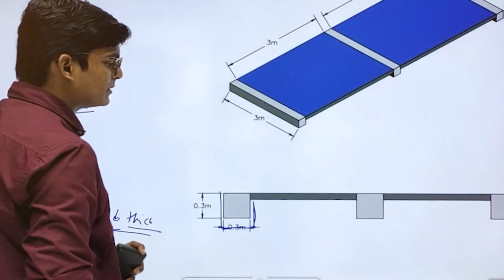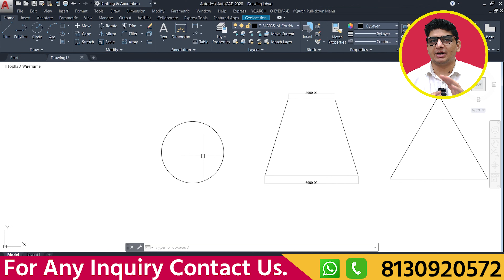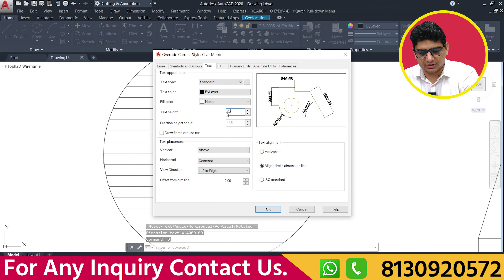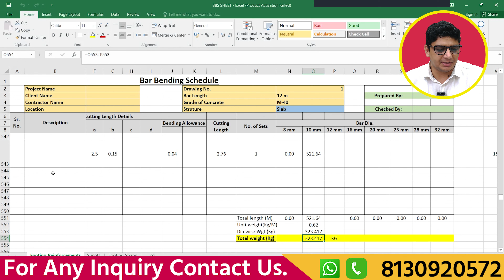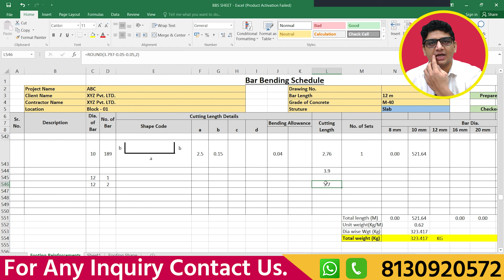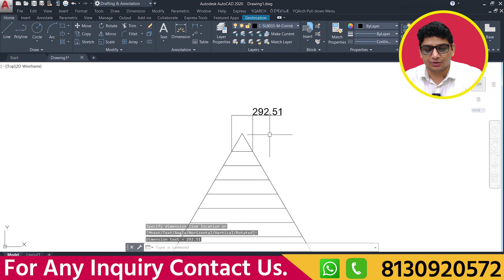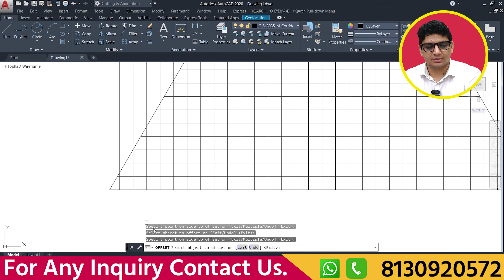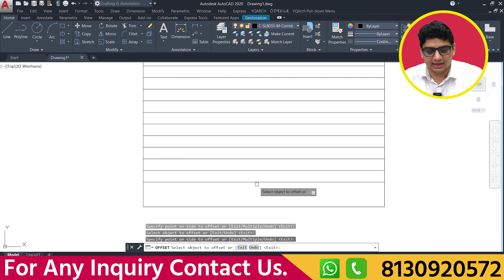How to prepare Bar Bending Schedule | Bar Bending Schedule in AutoCAD & Excel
How to prepare Bar Bending Schedule | Bar Bending Schedule in AutoCAD

About Video - In this lecture i have to discuss about that different types of steps involve in the preperation of Bar Bending Schedule. As a civil engineer it is very important to learn Bar Bending Schedule.
In this lecture also discuss how to prepare bar Bending Schedule with the help of AutoCAD and Excel.